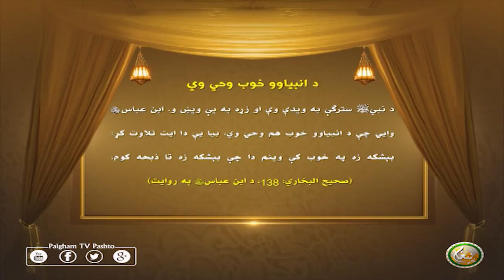د انبياوو خوب وحي وي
د نبيﷺ سترګې به ويدې وې او زړه به يې ويښ و. ابن عباسw وايي چې د انبياوو خوب هم وحي وي، بيا يې دا ايت تلاوت كړ:  بېشكه زه په خوب كې وینم دا چې بېشكه زه تا ذبحه كوم. ‏(صحيح البخاري: 138، د ابن عباسw په روايت)‏